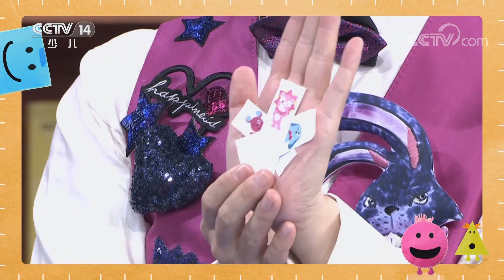《智慧树》 20230106|华语动漫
本期节目主要内容：
1.小小运动探险家：螳螂；
2.开场歌舞《加油吧！宝贝！》；
3.形状娃娃：火箭；
4.我的身体棒棒棒；
5.我爱变魔术：会飞的卡纸；
6.风筝。（《智慧树》 20230106）